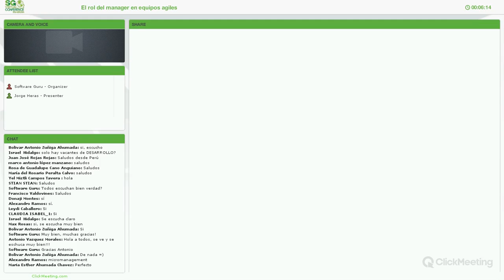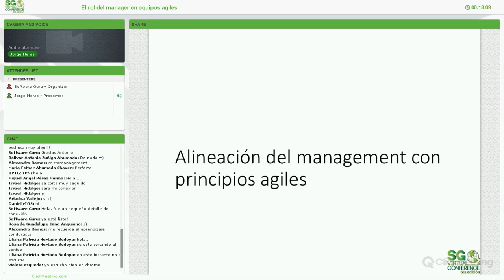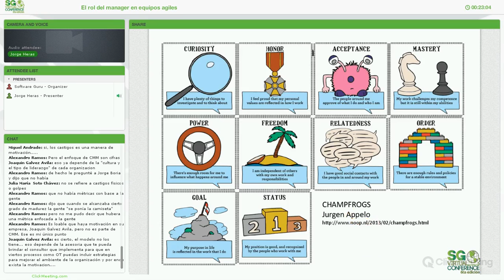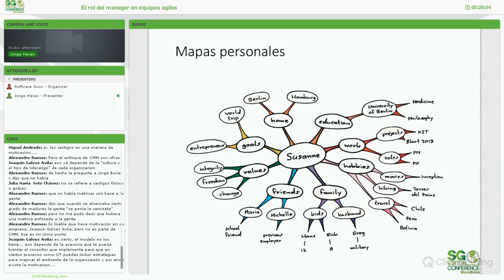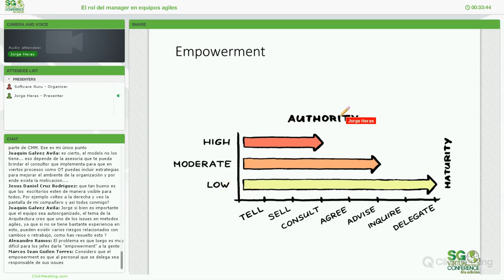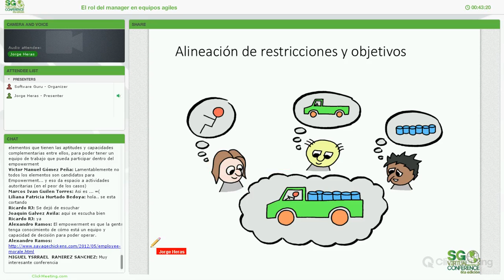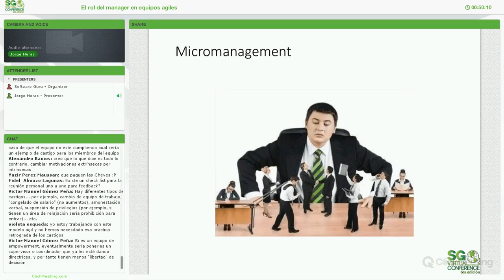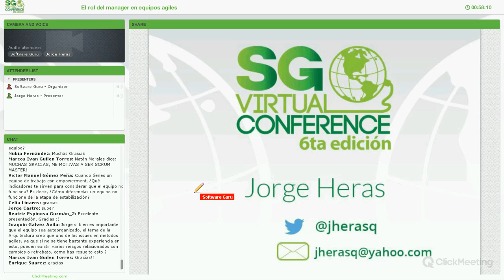El rol del Manager en equipos Agiles